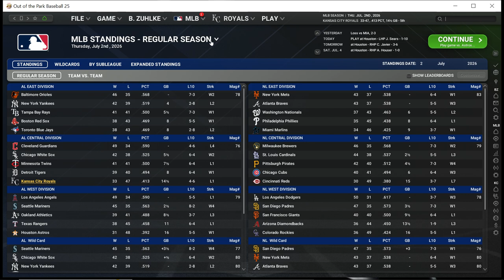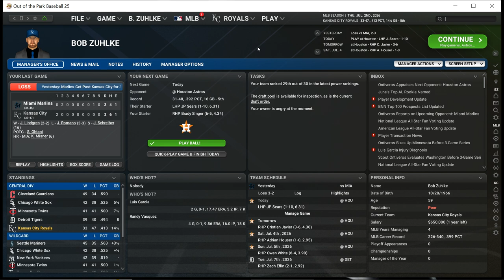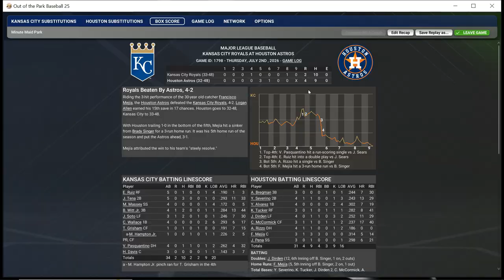OOTP25: Royals (33-47) vs. Astros (31-48) | EP. 26 (2026 Season)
Two last place teams square off in this 2026 season match-up in my Kansas City Royals playthrough as my Kansas City Royals take on the Houston Astros in Houston. The starters for tonight's game are Brady Singer and PJ Sears. This 2026 Kansas City Royals squad is playing a little better than the 2024 and 2025 versions of the team did, but only marginally. Are the last place Houston Astros the elixir that we need to get better? Watch and find out. This game is the exact half-way point of the season.